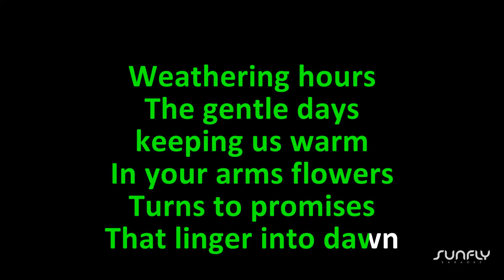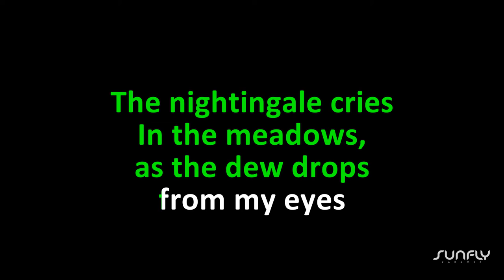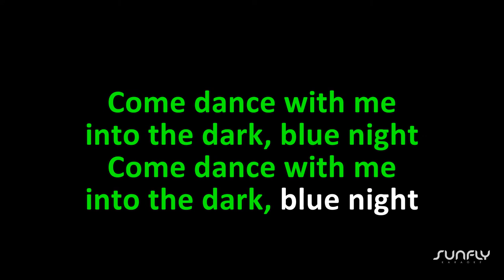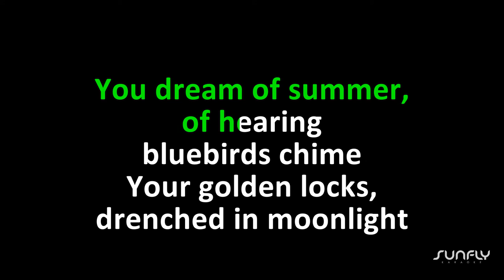Isobel Waller Bridge - 'You Dream' from 'Munich, Edge Of War' - Karaoke